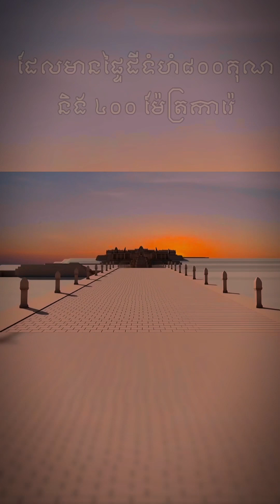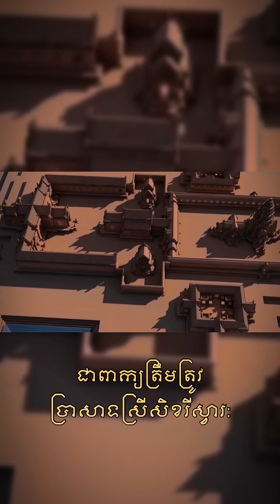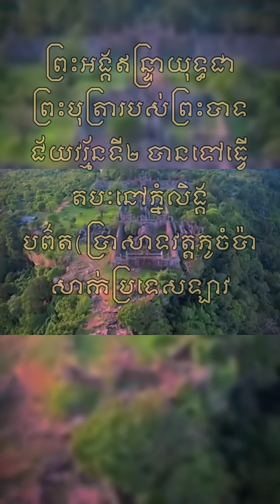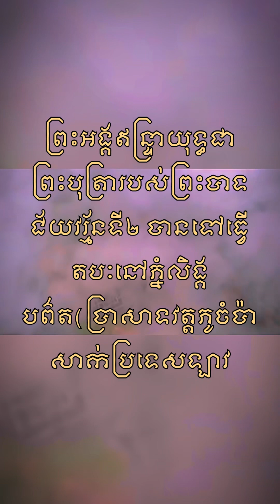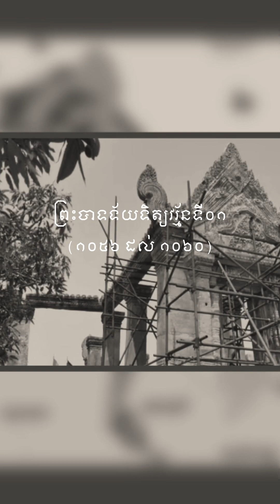២៥ ឧសភា ៦ Reiwa